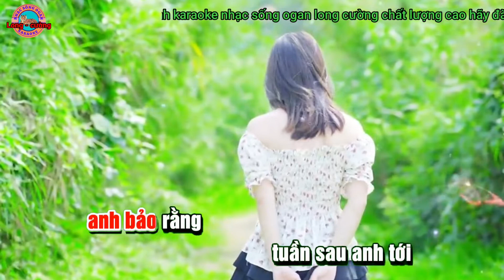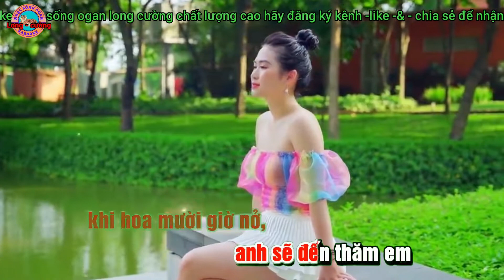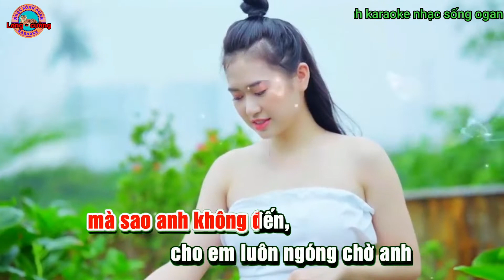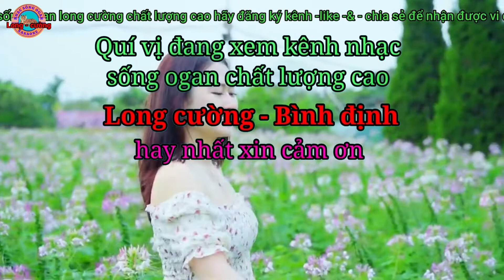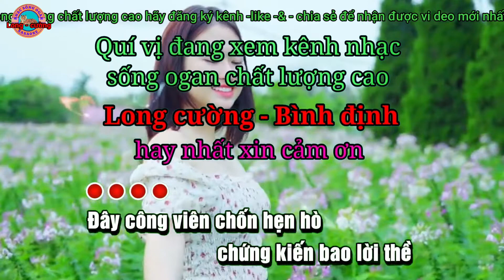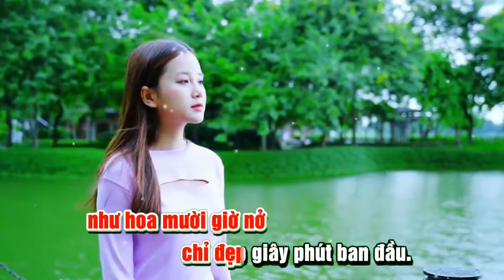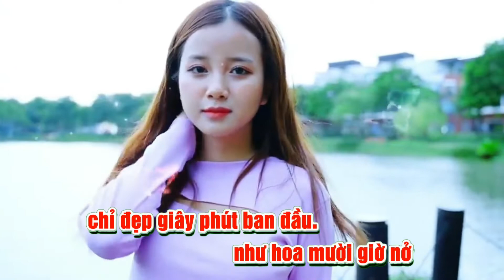karaoke ho mười giờ nhạc sống ogan long cường hay nhất#karaoke#longcuong#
karaoke hoa mười giờ nhạc sống ogan long cường hay nhất kênh long cường đem đến cho quý vị những ca khúc karaoke chất lượng cao hay nhất